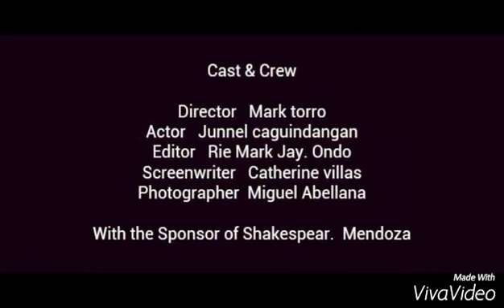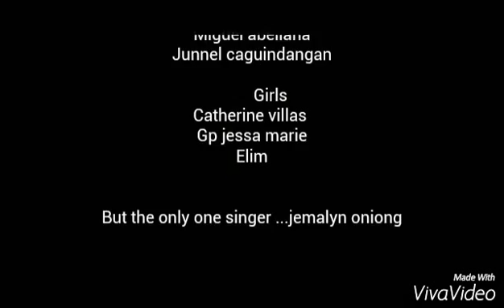Ikaw Pa Rin Pala MV Project